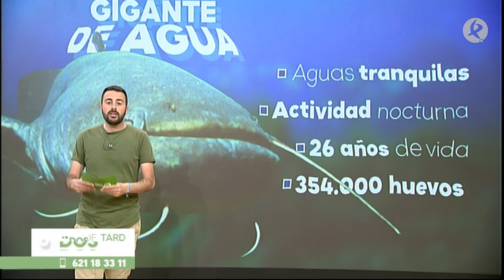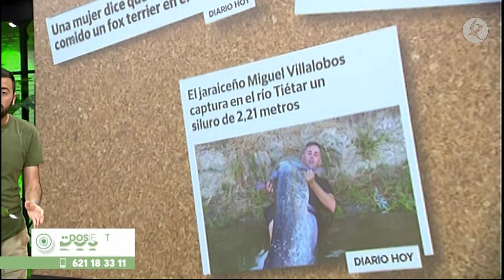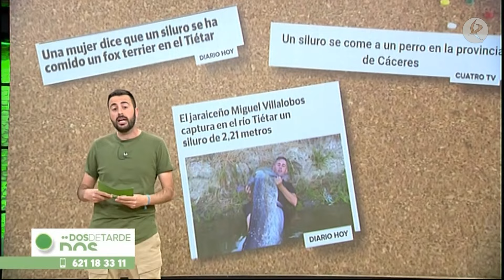El siluro, un depredador en aguas cacereñas | Dos de tarde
El siluro es un pez que pude llegar a medir más de 3 metros y pesar más de 100 kilos. Es una especie invasora que se introdujo en España en 1974 pero no es hasta los ´90 cuando llega a la región. La hembra es capaz de poner 394.000 huevos y no se puede pescar en Extremadura. Está localizado, a día de hoy, en la provincia de Cáceres y conviene conocerlo bien.

Es muy longevo y un metabolismo muy lento, por eso puede alcanzar tanta envergadura.